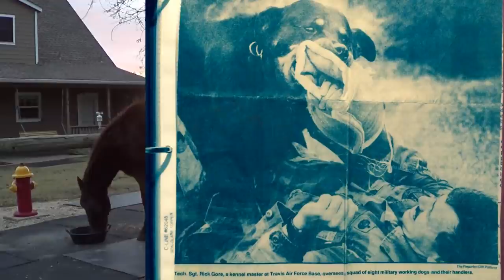Stinky Buddy Horse Follow Up - A Crazy Dog Story From My Dog Days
thinklikeahorse ItIsNeverTheHorsesFault Put some baking soda on skunk buddy. Not sure it helped